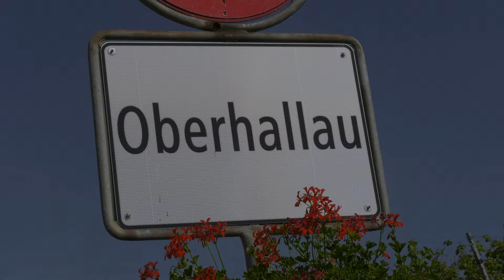BERGRENNEN OBERHALLAU 2024 | NILS BUTZ | BMW E36 M3 | VIDEOCLIP BY BELLUNOVIDEO